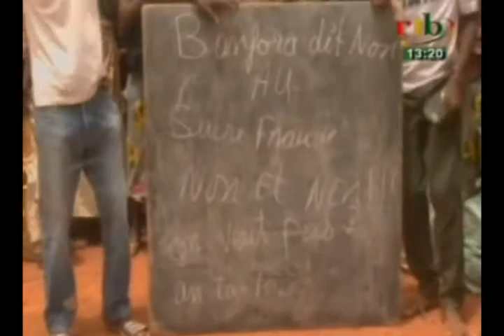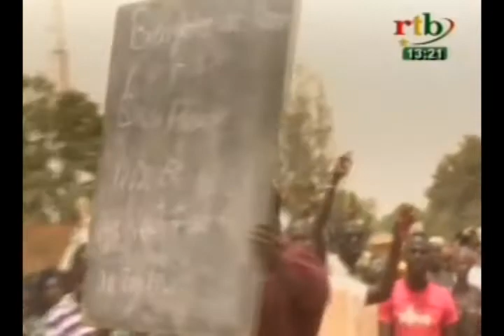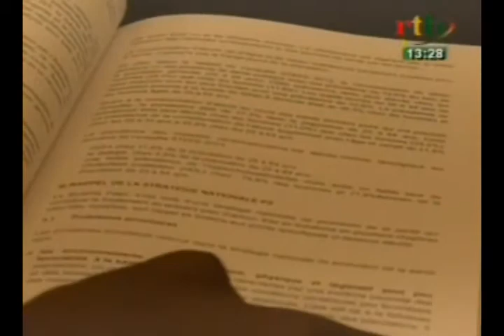RTB - Edition de 13h du JT du jeudi 26 mars 2015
Au sommaire du journal: Les travailleurs de la SN SOSUCO éprouvent des inquiétudes face aux différentes difficultés que rencontre de la societé , L`usine de montage de motocyclettes Watam Kaizer réduite en cendres à Ouagadougou